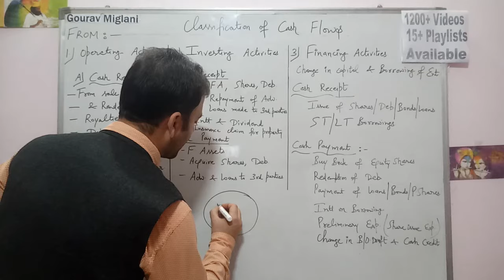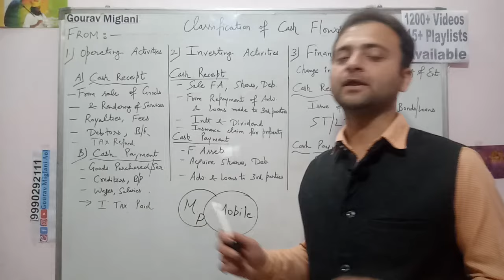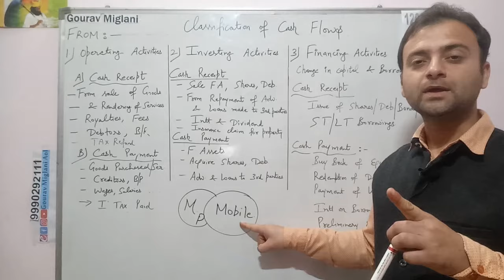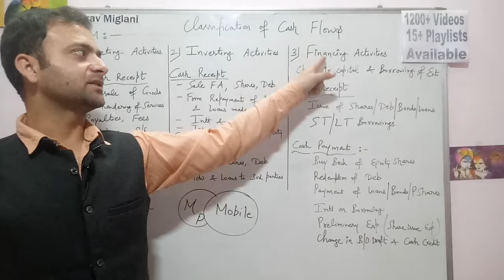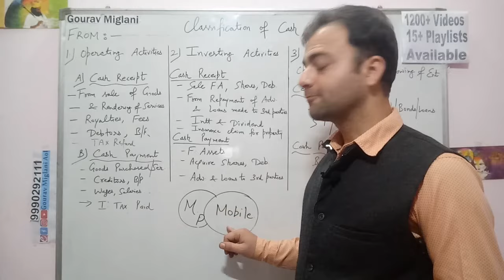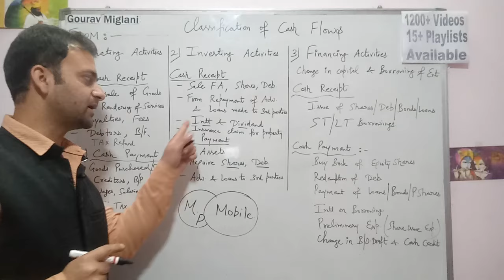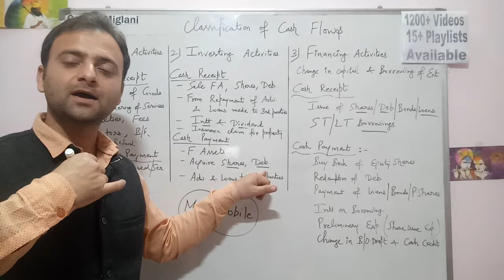Operating Activities, Investing Activities, Financing Activities | Cash Flow Statement Class 12 A/c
Cash Flow Statement |Operating, Investing & Financing Activities |For Class 12 & CA Inter in Hindi
OPERATING ACTIVITIES, INVESTING ACTIVITIES, FINANCING ACTIVITIES | Class 12th Cash Flow Statement
Operating Activity, financing activity, investing activity and non cash transactions in Cashflow
CASH FLOW STATEMENT FORMAT | EASY TO REMEMBER | OPERATING,INVESTING AND FINANCING ACTIVITIES.
Distinguish Among Operating, Investing, & Financing Cash Flows

what is cash flow statement, meaning of cash flow statement, details of cash flow statement,
concept of cash flow statement, full chapter cash flow statement

What are Operating Activities
What are Investing Activities,
What are Financing Activities

Gourav Miglani
Gaurav Miglani
Gorav Miglani
Business Studies
12th Business Studies